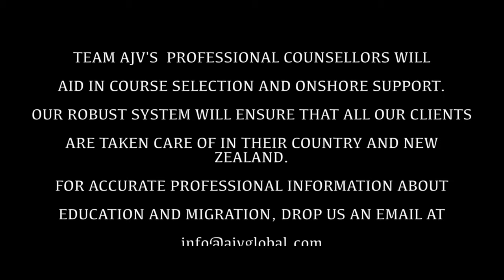Study in New Zealand with AJV | Joel Anto